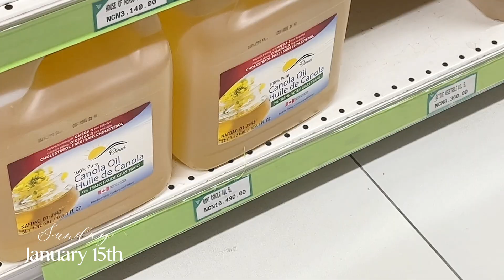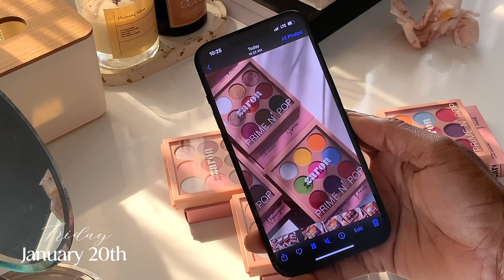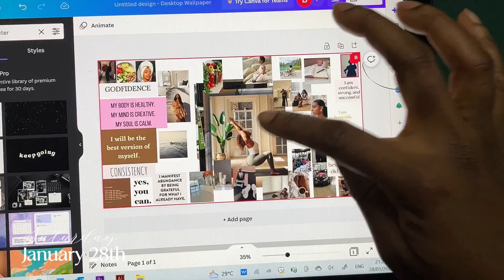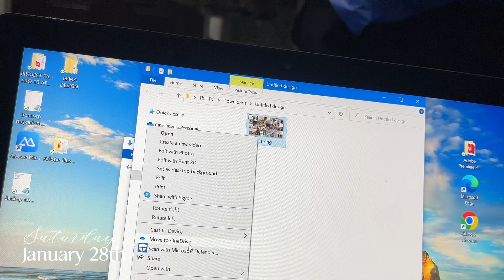VLOG 55 | Get yourself CHECKED sis! feminine hygiene tips, content day & creating a vision board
Hi loves, welcome back to another vlog, I'm sharing feminine hygiene tips I picked up recently, creating vision board, busy creating content. ♡♡♡

roadto1k weeklyvlog livinginabuja abuja vlog, weekly vlog, daily vlog, life in abuja

AMAZON STOREFRONT
• Manifest 7 Ways To Living Your Best Life
•12 Week Year
• 2023 Weekly Productivity Planner
• The Daily Discover Journal

Abuja, Nigeria.